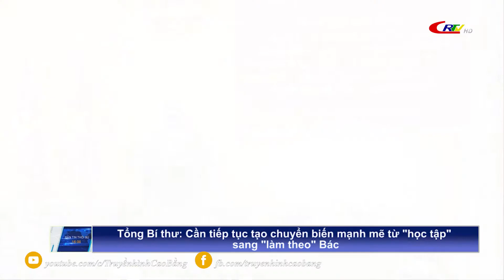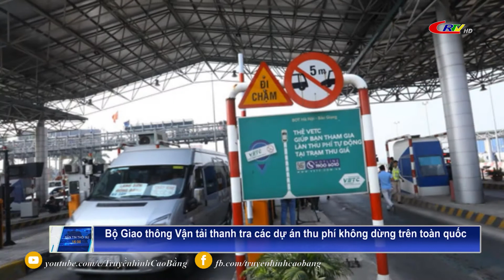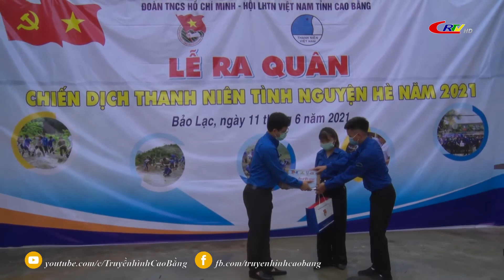Bản tin 16h00 ngày 12/6/2021